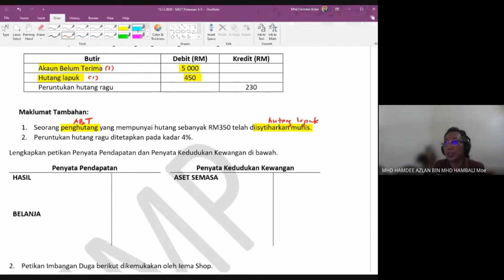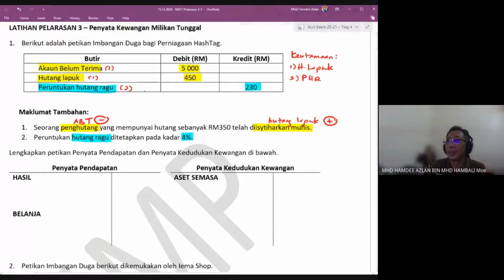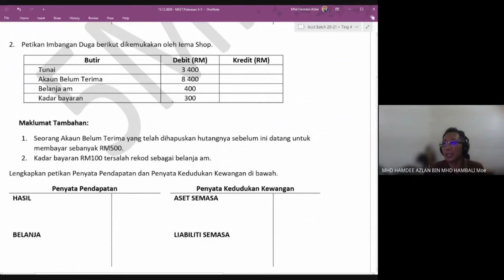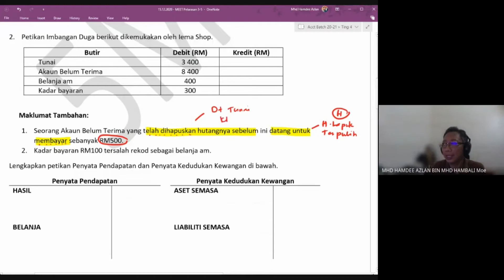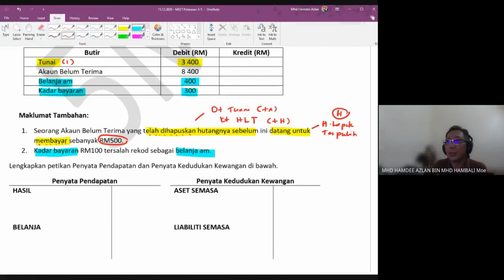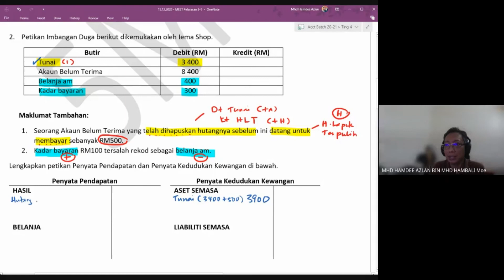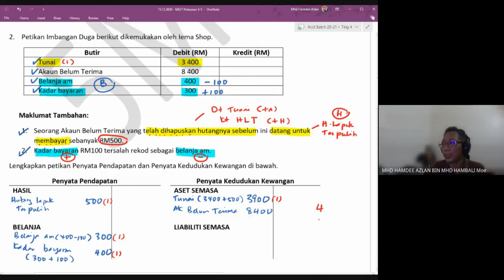Jom Tackle Pelarasan - SIRI 1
Penerangan aspek Pelarasan Mudah soalan Penyata Kewangan Milikan Tunggal.